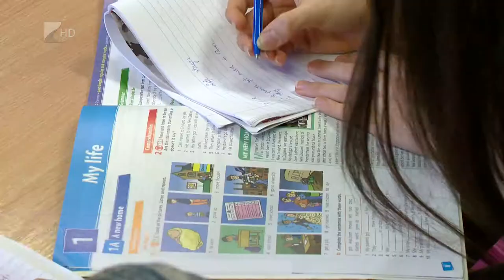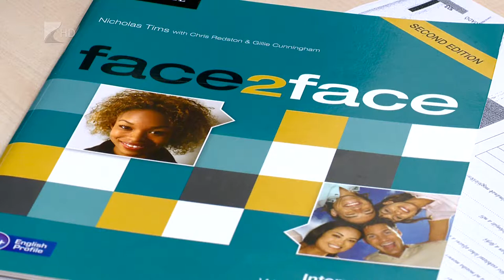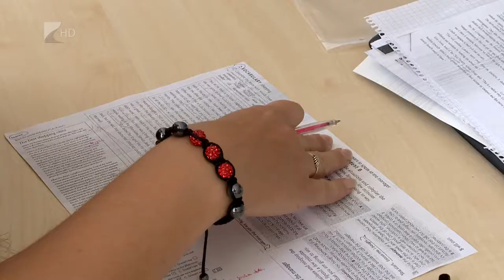Nem késő elkezdeni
Egy tavalyi felmérés szerint a 25 és 64 év közötti magyar lakosság 37%-a beszél idegen nyelvet. A korai nyelvtanulással és a megfelelő nyelvoktatási módszerrel ezen javítani lehet. Császár Zoltánnal, az ILS Nyelviskola kommunikációs igazgatójával a sikeres nyelvtanulásról beszéltünk 35 perc című műsorunkban.